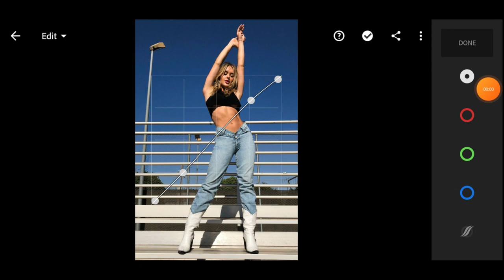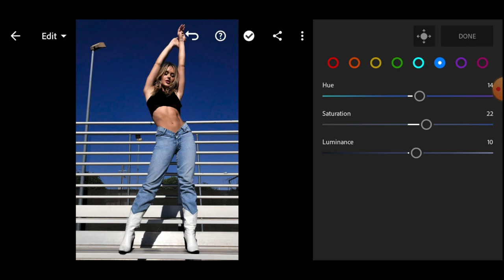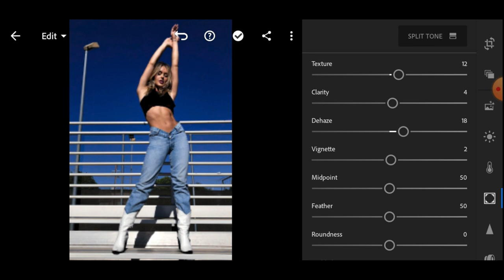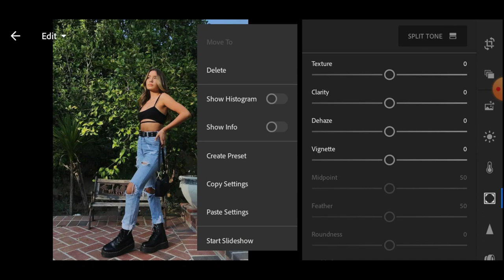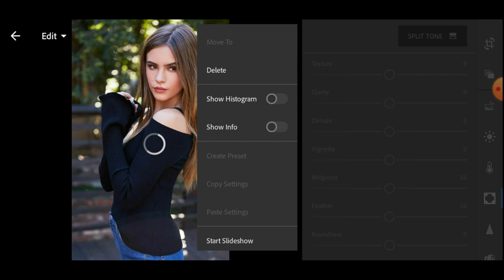Denim Preset | Free Lightroom Mobile Presets Free Dng | ReinaMarie Presets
DENIM PRESET Lightroom Mobile Preset Tutorial Mobile

You can download presets for free, but for this you need to carefully watch the video and remember the 4 digit password ( ) for downloading the preset in DNG format.